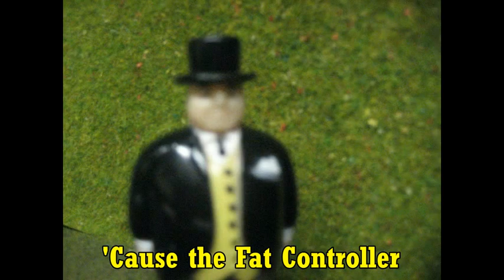Hornby/Bachmann Music Video: Really Useful Engine - Singalong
Here is another Sing-Along video, this time it is Really Useful Engine

I do not own Thomas and Friends it is owned by HIT Entertainment